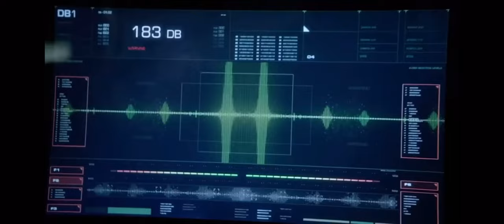Dinah Drake - Powers & Skills/Fight Scenes (Arrow)